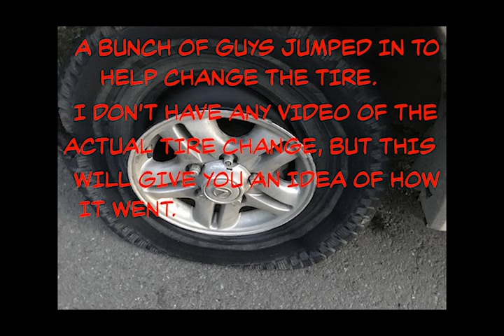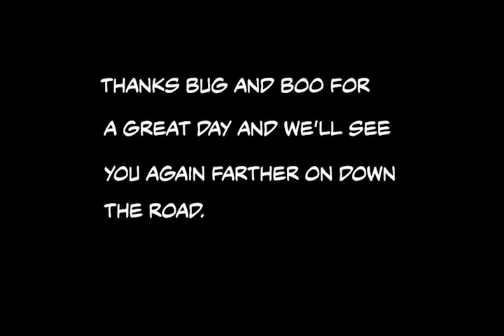Tahuya meetup with It's A Bug's Life Dec. 5, 2020